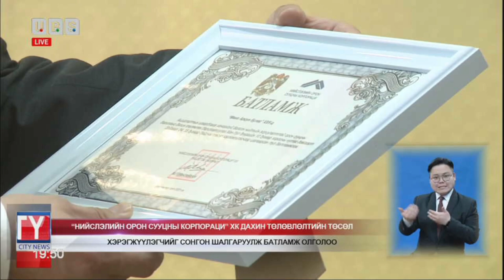М.Говьсайхан: Дахин төлөвлөлтийн төсөл хэрэгжүүлэгчийг сонгон шалгаруулж батламж олголоо